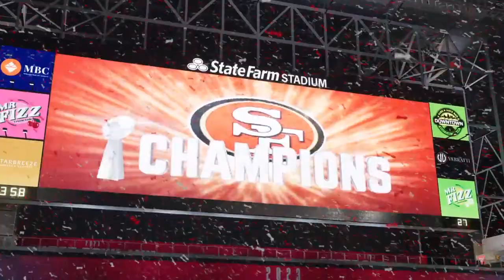Madden NFL 23 Franchise Ep 7 - EA Fix Your Game!!! Intense Super Bowl vs Ravens